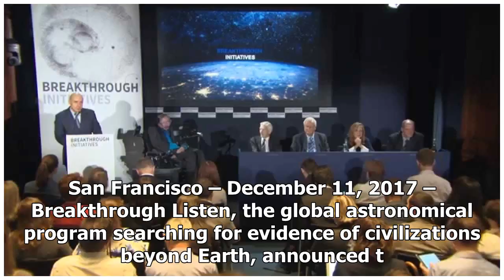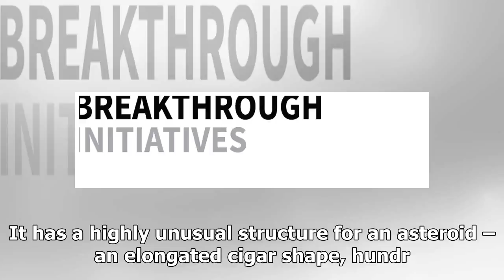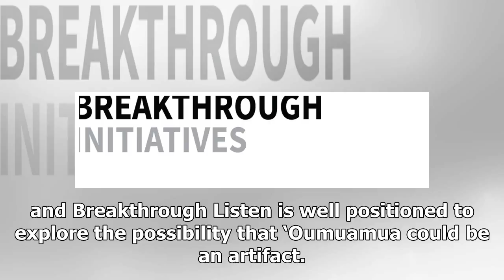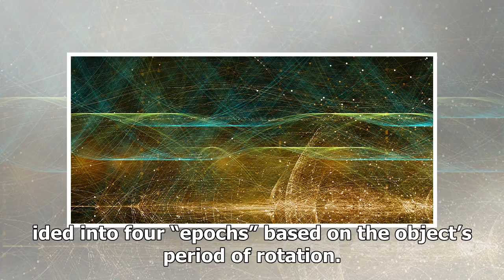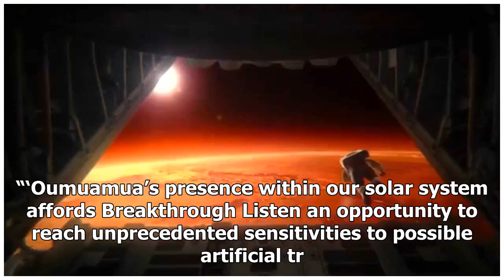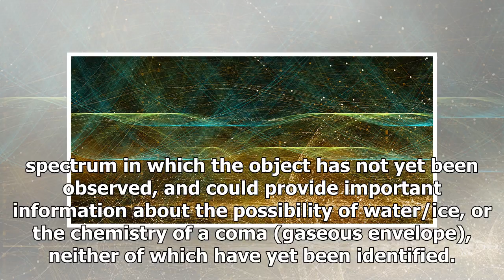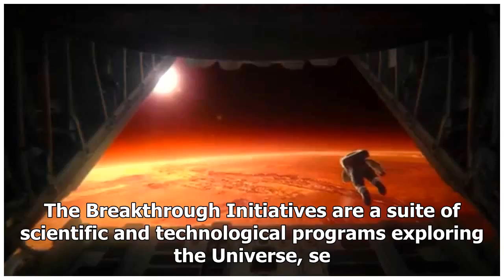- Breaking News TNCBreakthrough initiatives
►* Fanpage:
►* Google Plus :